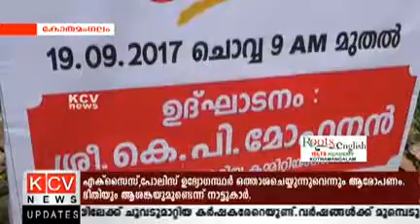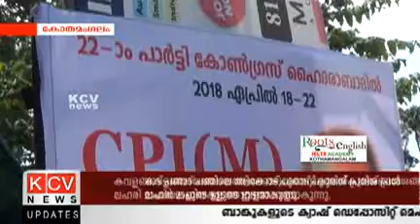CPI M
പാര്‍ട്ടികോണ്‍ഗ്രസ്സിന് മുന്നോടിയായുള്ള സി.പി.എമ്മിന്‍റെ സമ്മേളനങ്ങള്‍ക്ക് വ്യാഴാഴ്ച തുടക്കമാകും.ബ്രാഞ്ച് മുതലുള്ള സമ്മേളനങ്ങള്‍ക്ക് സമയപരിധിയും മാനദണ്ഡങ്ങളുമെല്ലാം നിശ്ചയിച്ചിട്ടു്